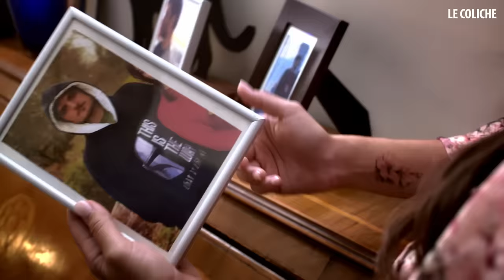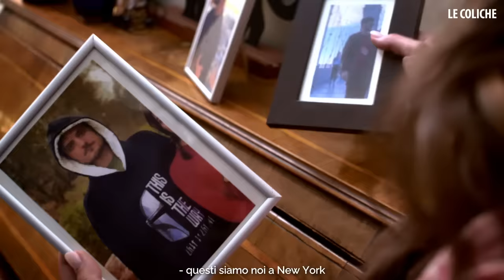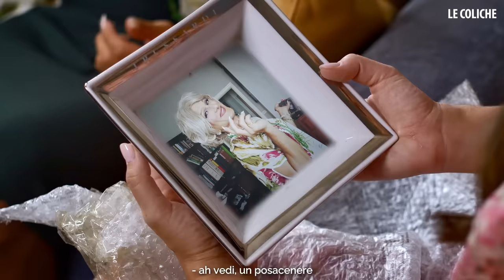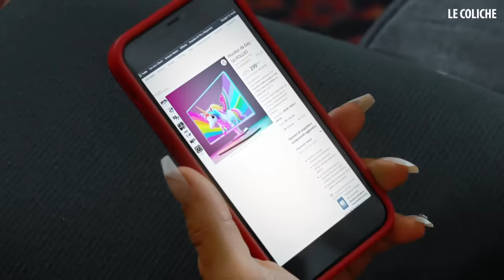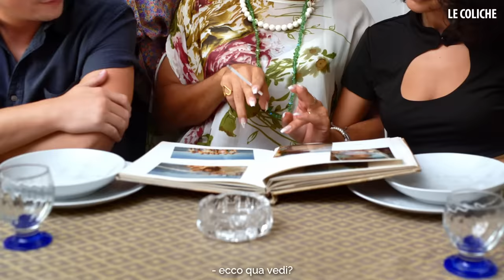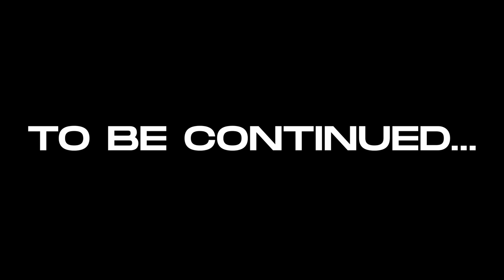QUANDO VAI DALLA SUOCERA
Regia: Giacomo Spaconi
con Claudio Colica, Fabrizio Colica, Ludovica Di Donato
e con Giorgia Melillo, Silvia Porcari, Francesco Andolfi
Aiuto regia e montaggio: Claudia Nanni
Make-up Artist: Giorgia Melillo

Si ringrazia Angela Mangani